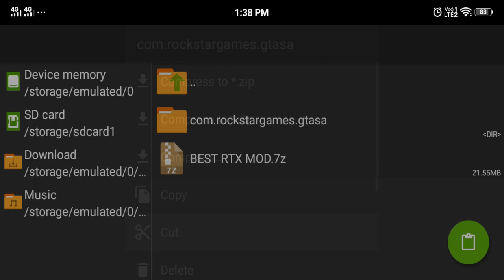BEST RTX MOD FOR GTA SA IN ANDROID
PC Specifications

16 DDR4 3200 RAM
240 Solid State Drive
GeForce GT 1030 2GB DDR5 Graphics Card
650w Power Supply

gta sa,
graphics mod for gta sa in android,
gta sa graphics mod pack for android,
gta 5 san andreas,
gta sa rtx mod,
how to install mods in gta san andreas